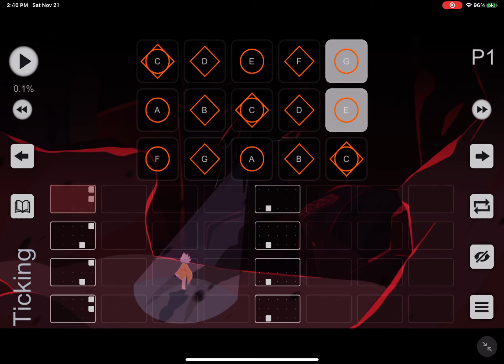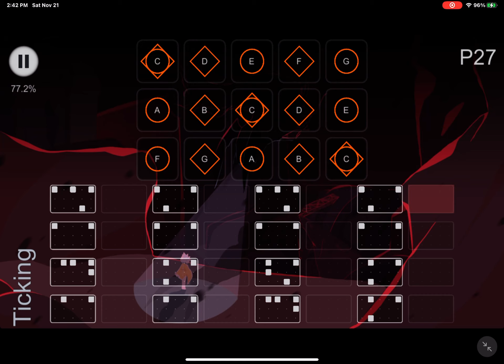Ticking by Chill Trap Sky Sheet Music (hard)